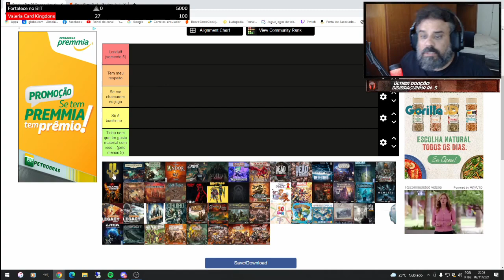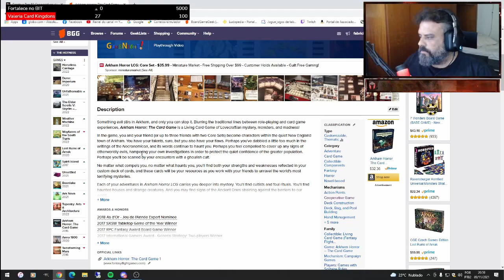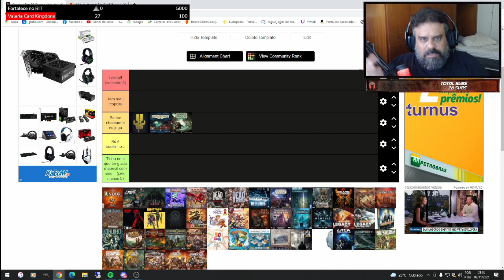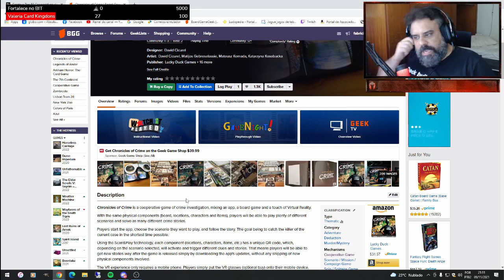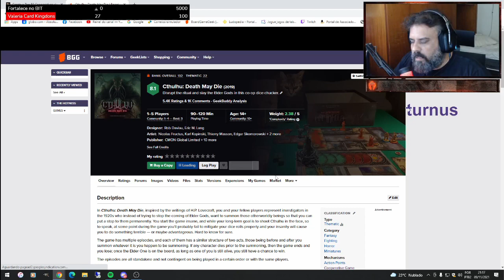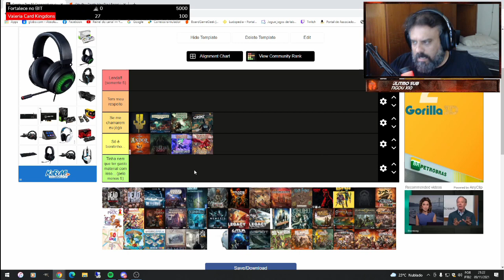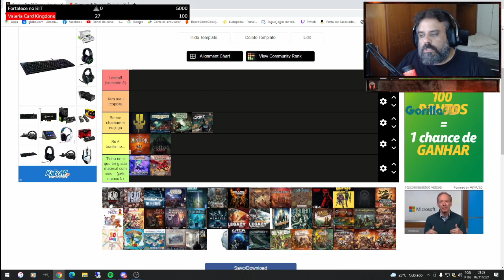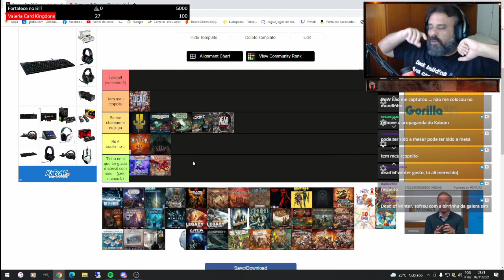CPI do Board Game - Coops do Ludopedia - PT01 - After Match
E vamos para mais uma CPI!! Dessa vez vamos julgar o Top 50 cooperativos do Ludopedia. Manda seu achismo nos comentários!!